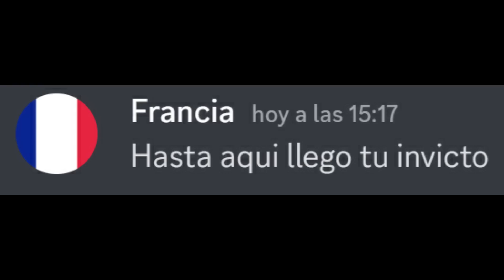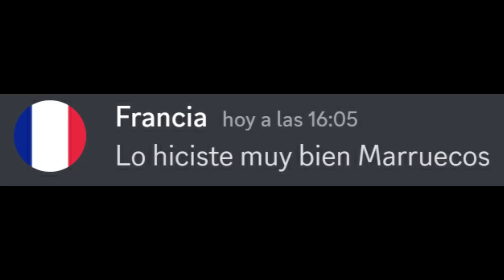FRANCIA EN LA FINAL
¡Sigueme y te doy un abrazo!